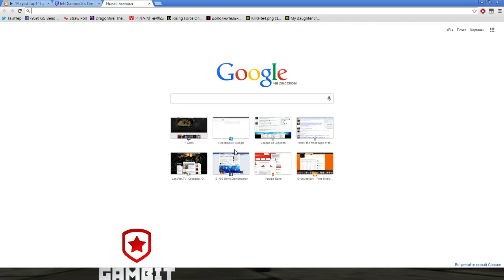Diamondprox with Girlfriend - Annie & Zyra - bot [Russian comments!] (Challegner I)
▪ Music has been removed due to copyrights ♫

[R/m] - runes/masteries

More Diamondprox videos on FM.RED -

list=PLKtJKivTZBZeL2o5uoe1f7l7BaaZHuesu

[Patch 3.12]